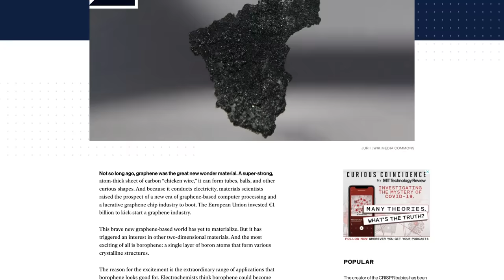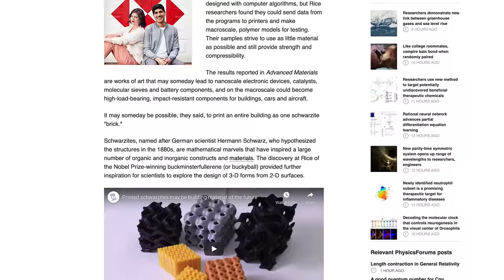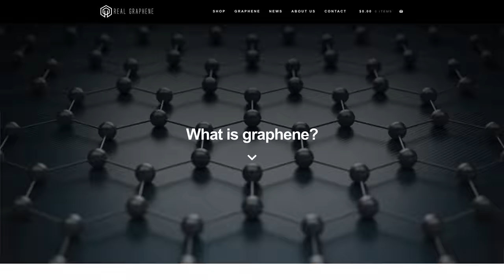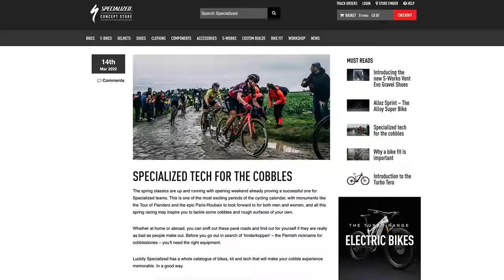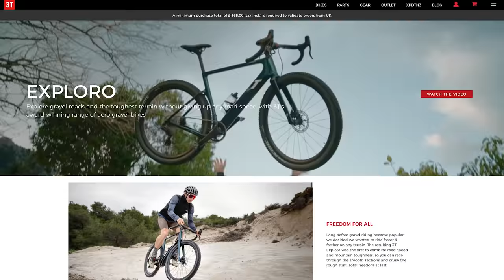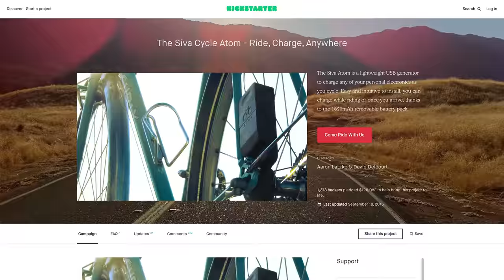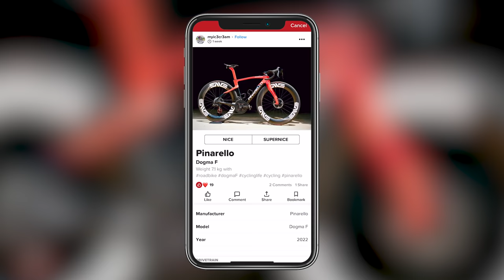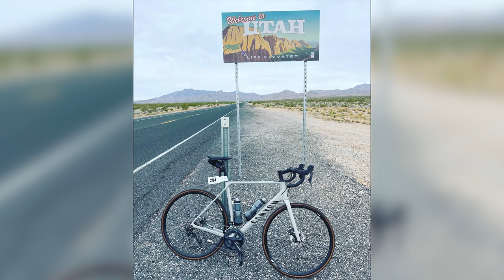Forget Graphene, Is Borophene The New Bike Wonder Material? | GCN Tech Show Ep. 224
For quite a few years, there has been talk about graphene as a ‘wonder material’ which could be used in the manufacturing of bikes. Now there’s a new one: borophene. Like graphene, it’s a 2D single atom layer material. Is it the future of bikes? Alex and Ollie discuss these wonder materials as well as bringing you the latest hot tech, your bike vault submissions and more!

00:00 Intro
00:36 Graphene & Borophene Bikes?
08:35 Hot Tech
14:58 Snacks of the Week
15:26 Best Bike Shop in the World (*This Week)
17:42 Bike Vault

Graphene? Borophene? Carbon Fibre? Aluminium? Titanium? Magnesium? Steel? Bamboo? Which material do you think is the future for bike manufacturing? 💬

This Week’s Poll:
Do you think we will ever see Graphene bikes mass produced?

Smokeshow - Jobii
Paradiso - Andre Aguado
Milk - Cushy
Cristaux - Andre Aguado